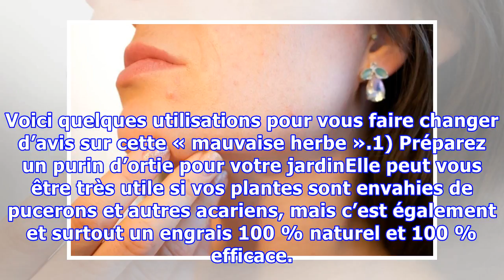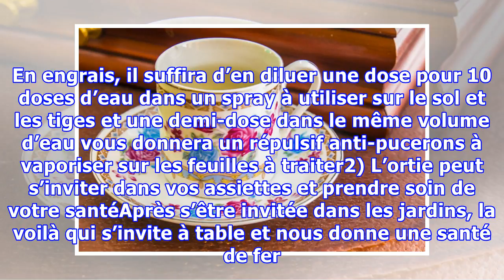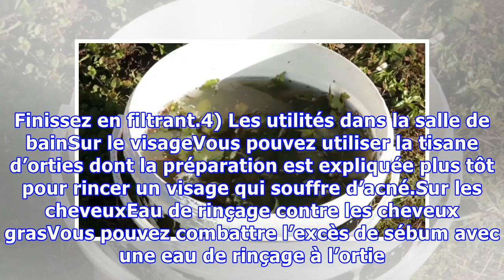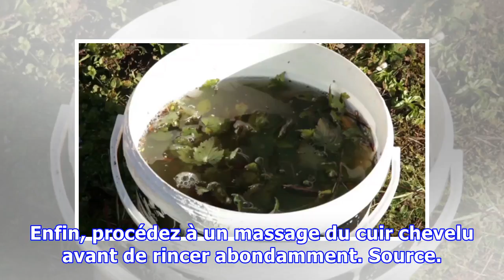Ortie : 4 astuces méconnues pour en faire une alliée du quotidien (jardin, beauté, santé) !